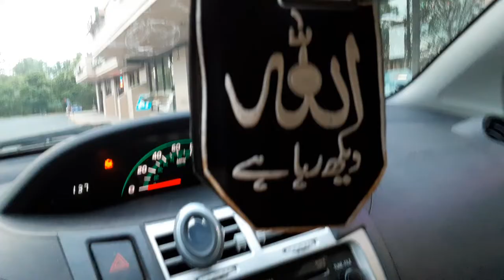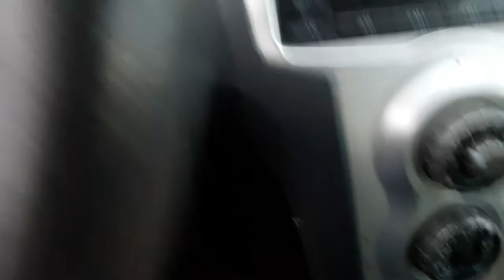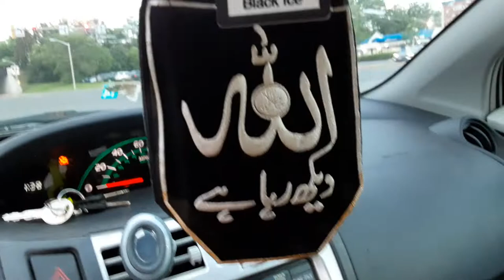Do charity hungry people